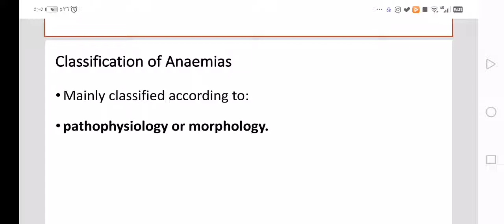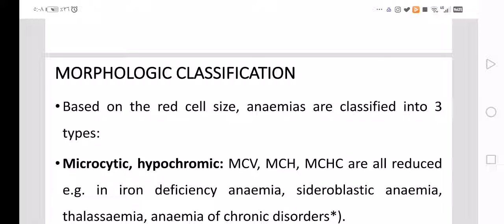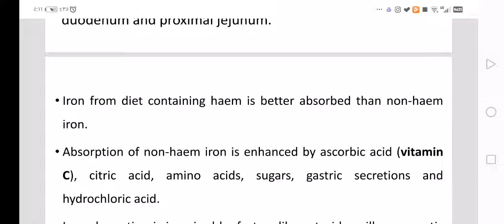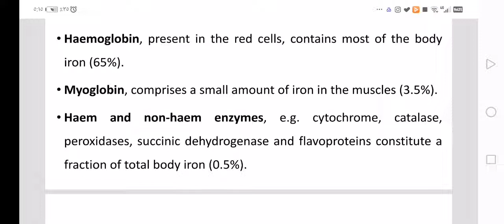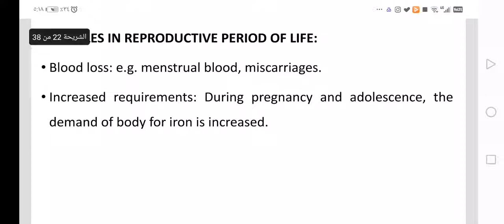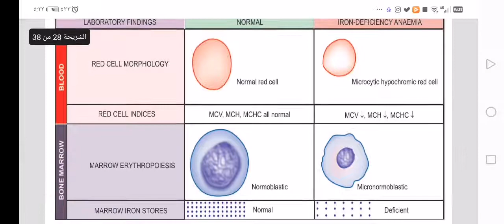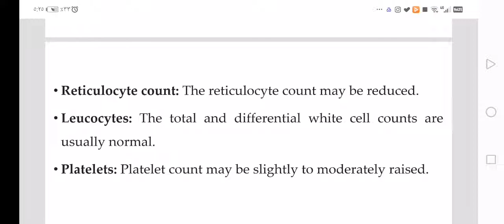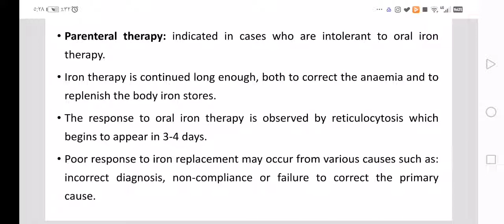classification of anemias شرح بالعربي والانجليزي انواع الانيميا